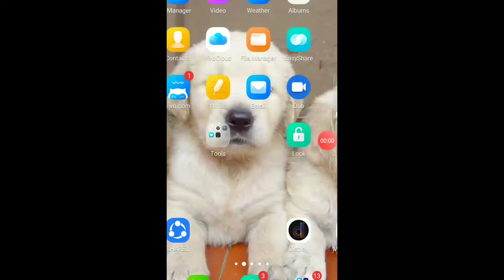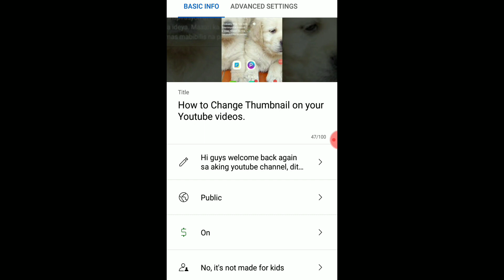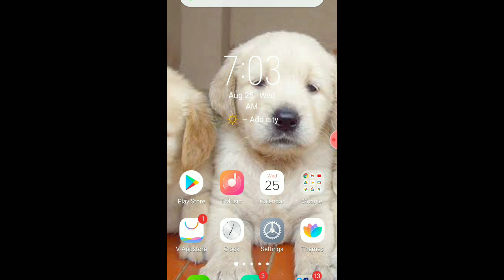How to hide comment section on your youtube channel videos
How to hide comments on your youtube videos